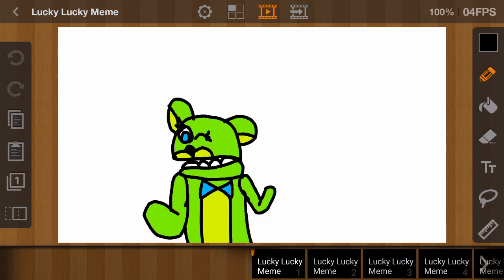Lucky Lucky Meme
Lucky Lucky Lucky Lucky Lucky Lucky